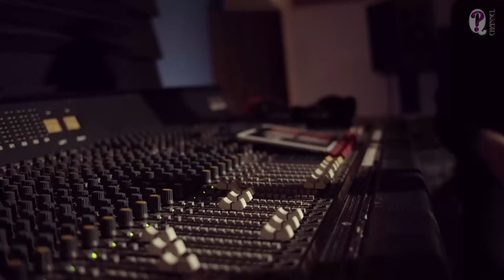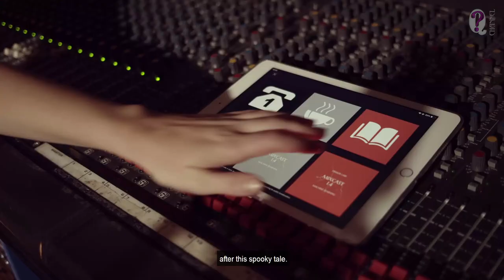Dark Nights with Poe and Munro || Gamemovie Series. Ep.5 Many Happy Returns. Extended director's cut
Hello, everyone. I've played through Dark Nights with Poe and Munro, new FMV-game from Davekki Studios - the developers of The Shapeshifting Detective and Doktor Dekker. Yeah, we're supposed to meet old friends here. There're 6 separate episodes in the game. Each episode is a short creepy night tale. They're not connected to each other.
Sorry guys, sorry Davekki, but I can't call it a game. Of course, there're "choices" in a game which the gameplay consists of (about 10 choices for each episode). For mine, this project is interesting as a creepy movie with well-known characters from The Shapeshifting Detective. There's no good or bad endings - just a special story story of your own with different nuances and shades. All alternative videos are nice and interesting.  These choices can be divided conditionally in 2 groups: storytelling and additional ones. So I decided to make up some kind of  an extended director's cut of the movie: I collected together videos of all additional choices (so there's no need to replay the game in order to see them all) and the most interesting story telling videos for my taste (of course, in that case I couldn't show every alternative video, because they are mutually exclusive, and had to choose the story line).
So this video is really an exclusive and the most full version of the movie. And you're always welcome here.

All gamemovie series from Dark Nights with Poe and Munro you can find in the playlist